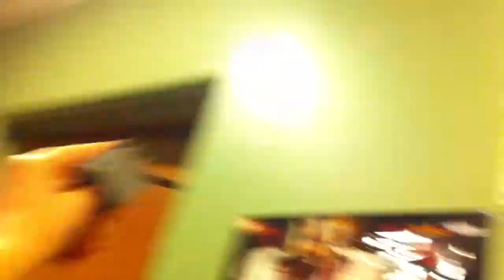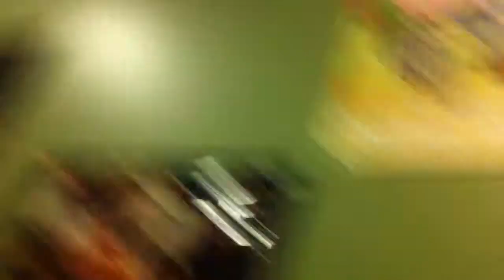Annoying Pig 18: Froggy The Sparkling Frog (Rudolph The Red Nosed Reindeer tribute)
the annoying pig learns that froogy sparkles every cristmass

MERRY CRISTMASS

More new episode return on January 12